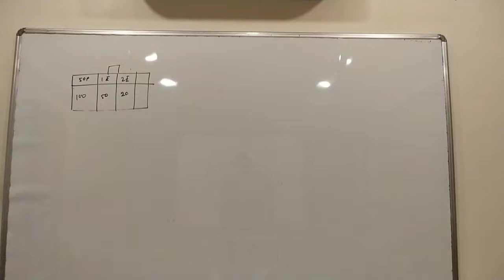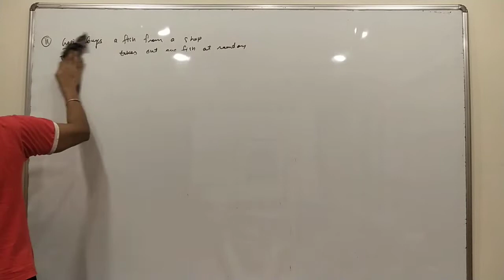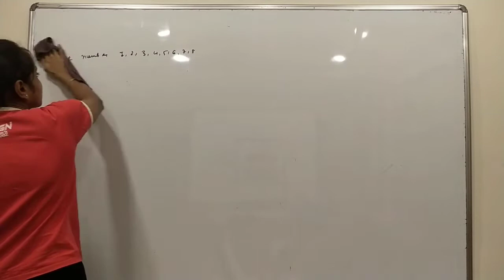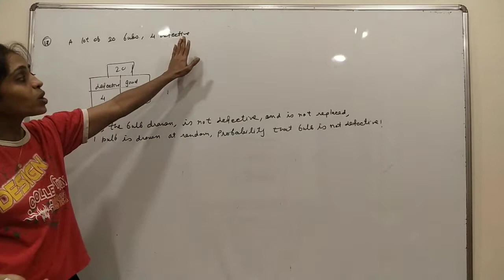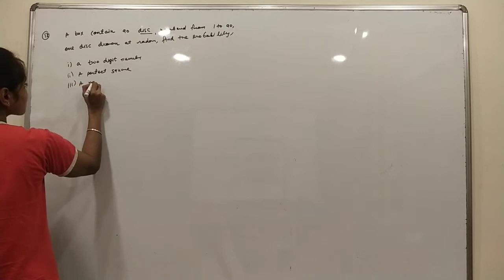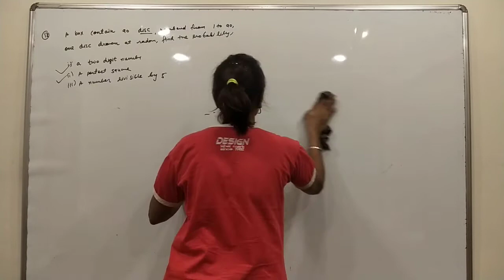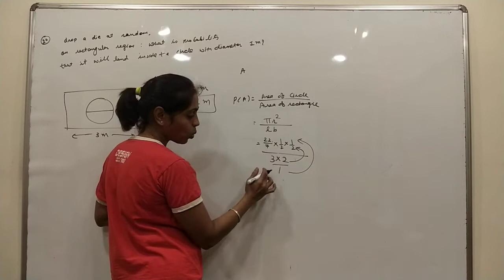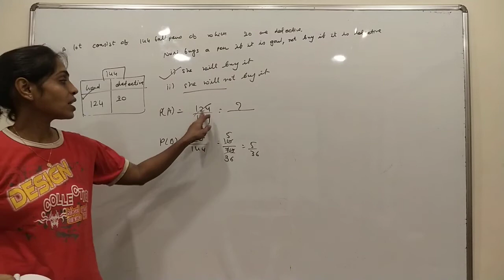Probability ( CBSE 10) Lecture - 3 (2)